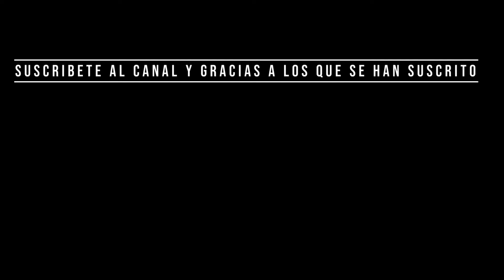VENTILADOR RECARGABLE FALLAS Y SOLUCIONES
BIENVENIDOS AL CANAL "ELECTRESIDAD BÁSICA"  EN EL VIDEO TE ENSEÑO COMO REPARAR VENTILADOR RECARGABLE 3.7 VOL  Y LOS POSIBLES FALLAS QUE PODRIAS TENER Y COMO SULUCIONARLO. su cargador es USB